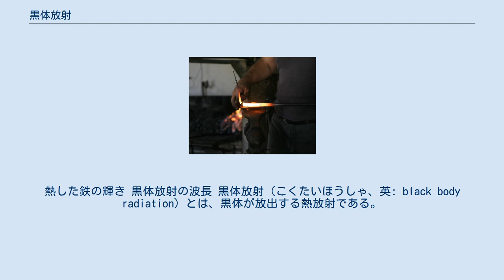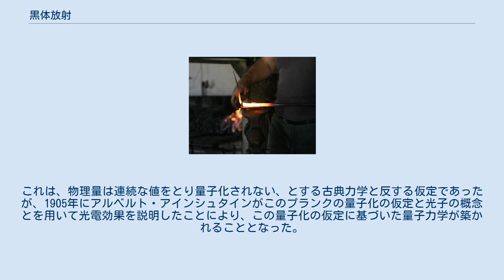黒体放射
グスタフ・キルヒホフ
熱した鉄の輝き 黒体放射の波長 黒体放射（こくたいほうしゃ、英: black body radiation）とは、黒体が放出する熱放射である。
熱した物質や恒星の発する光が、比較的温度が低いときは赤っぽく、温度が高いほど青白くなる理由は、黒体放射の温度特性によるものである。
 黒体放射の色は、プランクの放射式によって解析することができ、黒体の温度によって決まる。
 理想的な黒体放射をもっとも再現するとされる空洞放射が温度のみに依存するという法則は、1859年にグスタフ・キルヒホフにより発見された。
以来、空洞放射のスペクトルを説明する理論が研究され、最終的に1900年にマックス・プランクによりプランク分布が発見されたことで、その理論が完成された。
 物理的に黒体放射をプランク分布で説明するためには、黒体が電磁波を放出する（電気双極子が振動する）ときの振動子の量子化を仮定する必要がある（プランクの法則）。
つまり、振動子が持ちうるエネルギー (E) は振動数 (ν) の整数倍に比例しなければならない。
 この比例定数 h = 6.626×10-34 [J・s] は、後にプランク定数とよばれ、物理学の基本定数となった。
これは、物理量は連続な値をとり量子化されない、とする古典力学と反する仮定であったが、1905年にアルベルト・アインシュタインがこのプランクの量子化の仮定と光子の概念とを用いて光電効果を説明したことにより、この量子化の仮定に基づいた量子力学が築かれることとなった。
 より詳しくは、